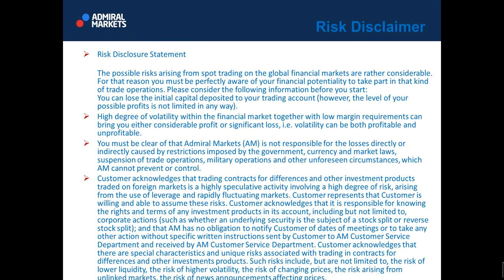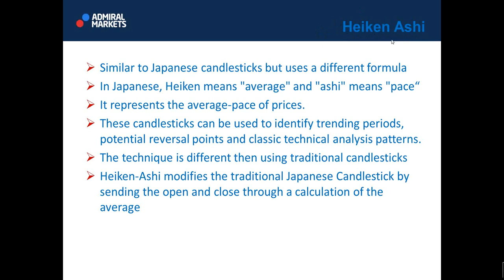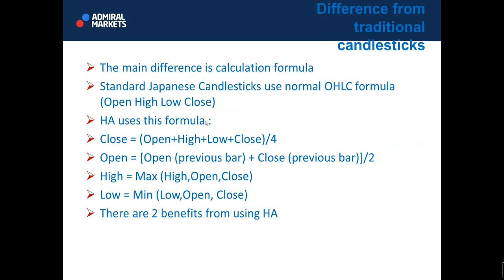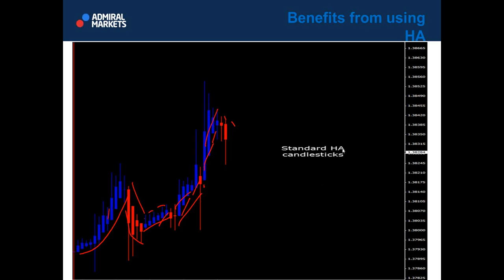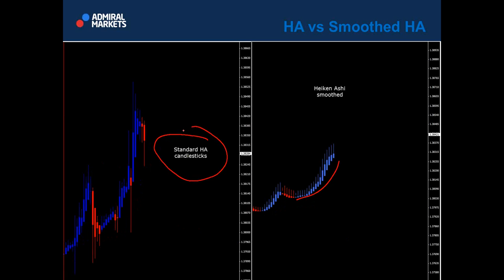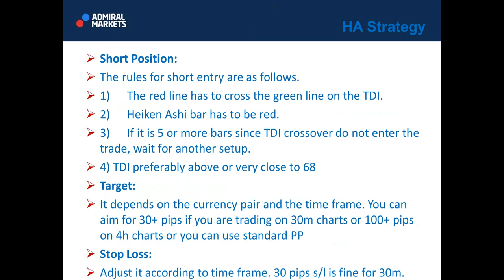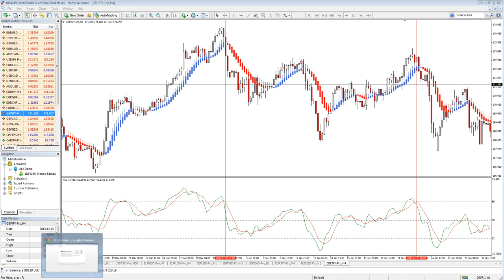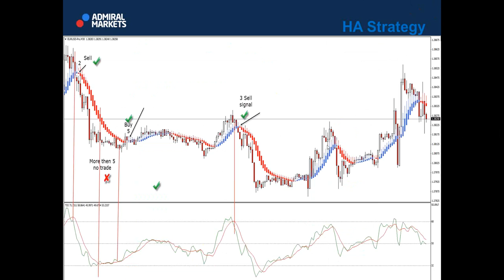Expert Opinion: Introduction to Heikin-Ashi Candlesticks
The first introductory webinar concerning Heikin-Ashi candlesticks and why they differ from standard charting tools.

For further reading on Heikin-Ashi (or Heiken Ashi), please read our full article